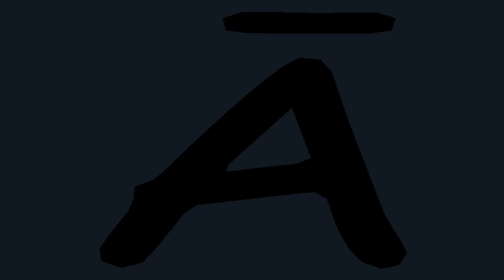Olej - Pole Do Popisu Prod. Mytmakiw